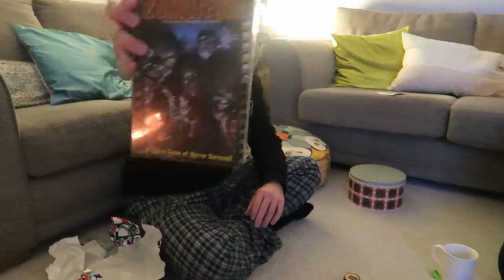Board Games Eve! - VLOGMAS DAY 18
A lovely Christmassy evening of boardgames and presents with Verity! Enjoy! :)